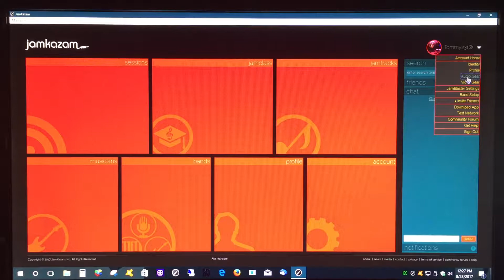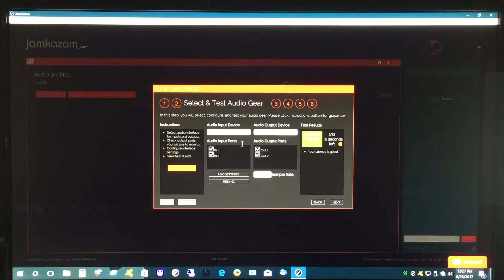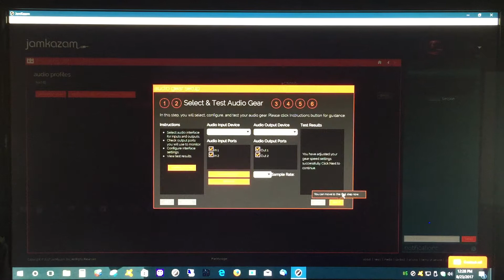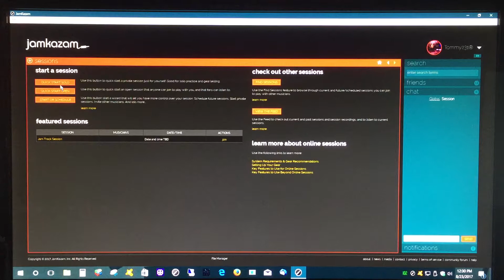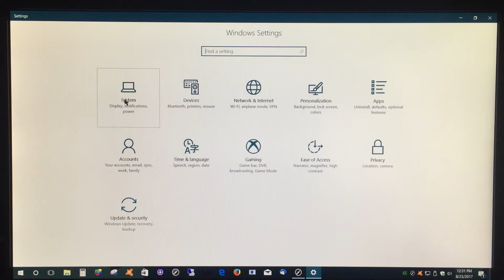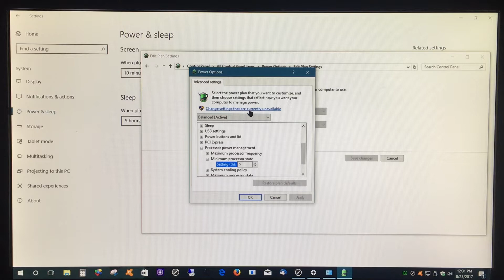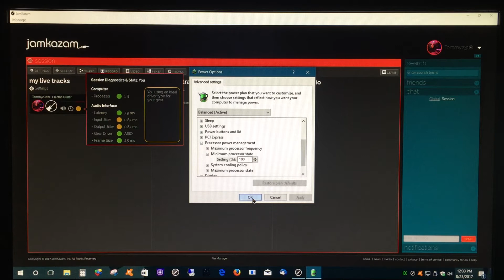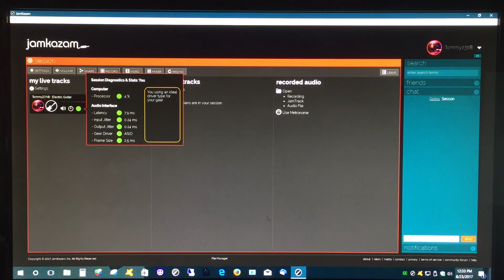JamKazam Potential Jitter Fix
Here is a video I made to show how to change the Minimum Processor State setting under Windows 10, and how that setting affects JamKazam for me.

I am sorry about the video quality, as some of the visual dialog is washed-out, but you should still get the main points OK as I describe verbally what I am showing. During the video I talk about frame "rate", but I actually meant frame size.